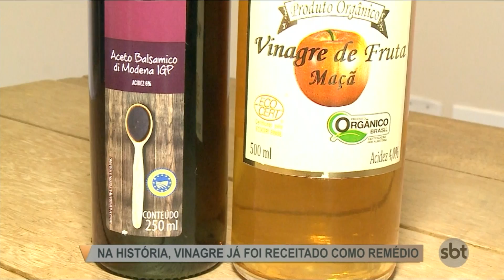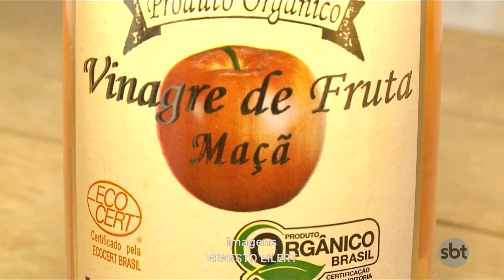Os benefícios do vinagre para o corpo e para a limpeza da casa